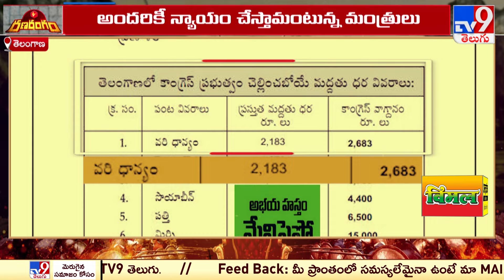Ranarangam || బోనస్ Vs బోగస్ || Telangana Paddy Issue - TV9